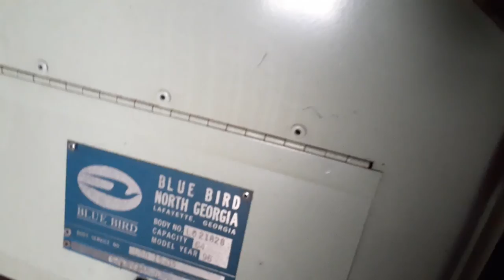Starting wire brush the back bus and painted it